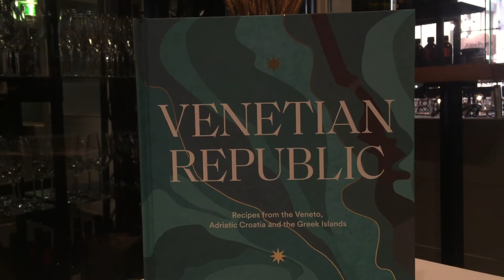G&M In Conversation with Nino Zoccali